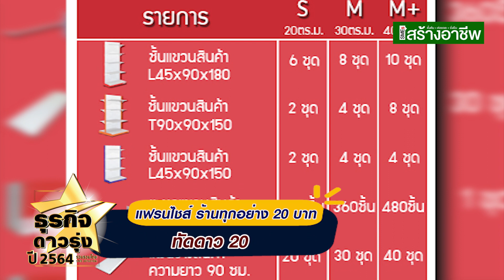ธุรกิจใหม่น่าลงทุนปี2021 แฟรนไชส์ทัดดาว 20 ขายส่งสินค้าราคา20บาท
แฟรนไชส์ทัดดาว 20 ชูจุดเด่นเสริมแกร่งให้ผู้ลงทุนเปิดร้านขายสินค้าทุกอย่าง 20 บาท ลงทุนวันนี้แถมระบบขายสินค้าฟรี

ทัดดาวซุปเปอร์สโตร์ ผู้นำเข้าและจำหน่ายขายส่งสินค้าของใช้ในชีวิตประจำวันทุกชนิดสำหรับร้านทุกอย่าง 20 บาท ราคาถูก มีประกันหลังการขาย พร้อมให้บริการเปิดร้านใหม่แบบครบวงจรในราคาประหยัด ที่สำคัญวันนี้ทัดาว 20 ได้มีระบบขายสินค้าให้ลูกค้าฟรี เพียงชำระค่าส่วนต่างค่าอุปกรณ์คอมพิวเตอร์

แพคเกจการลงทุน มี 6 แพคเกจ ดังนี้

1. แพคเกจ S : 3 ล๊อคตลาด 79,000 บาท ใช้พื้นที่ 12-15 ตารางเมตร (แพคเกจขนาดเล็กสำหรับท่านที่มีธุรกิจอยู่แล้ว)
2. แพคเกจ M : 1 คูหา 129,000 บาท ใช้พื้นที่ 20-30 ตารางเมตร
3. แพคเกจ M+ : 1 คูหาใหญ่ 169,000 บาท ใช้พื้นที่ 30-40 ตารางเมตร (ยอดนิยม เนื่องจากมีสินค้าครอบคลุมในชีวิตประจำวัน)
4. แพคเกจ L : 2 คูหา 259,000 บาท ใช้พื้นที่ 50-60 ตารางเมตร
5. แพคเกจ L+ : 2 คูหาใหญ่ 329,000 บาท ใช้พื้นที่ 60-80 ตารางเมตร
6. แพคเกจ XL : 3 คูหา 699,000 บาท ใช้พื้นที่ 80-100 ตารางเมตร (เป็นแพคเกจแบบขายปลีก-และขายส่ง)
โดยราคาแพคเกจดังกล่าวรวมค่าสินค้าและอุปกรณ์ทุกอย่างแล้ว รวมถึงมีพนักงานผู้เชี่ยวชาญเดินทางไปจัดร้านให้เสร็จสมบูรณ์ ส่วนพื้นที่ต่างจังหวัดราคาแพคเกจดังกล่าวยังไม่รวมค่าขนส่ง สำหรับกรุงเทพฯและปริมณฑลจัดส่งฟรีอีกด้วย

5 ข้อดีของการลงทุนกับแฟรนไชส์ทัดดาว 20
1. ได้แบรนด์ของท่านเอง โดยเราจะออกแบบรูปแบบร้านค้าและป้ายร้านค้าให้เป็นของท่านเอง ไม่ต้องใช้โลโก้บริษัทของเรา
2. สินค้าคืนได้ โดยสินค้าที่ท่านขายไม่ได้สามารถขอคืนได้ และสินค้าที่เกิดการชำรุดก็สามารถคืนได้
3. ไม่สัญญาผูกมัด ไม่มีค่าธรรมเนียม ท่านสามารถเลือกซื้อสินค้าจากซัพพลายเออร์ที่ไหนก็ได้
4. บริการโฆษณาบนเฟซบุ๊ก โดยเราจะโปรโมทร้านค้าของท่านไปที่ผู้ที่อาศัยอยู่ใกล้เคียงในละแวกนั้น ผ่านหน้าของเฟซบุ๊ก
5. บริการปักหมุดบน GOOGLE โดยเราจะเพิ่มสถานที่ร้านค้าของท่านบน GOOGLE MAPS เพื่อให้ผู้คนสามารถเดินทางมาถึงร้านค้าได้ง่ายขึ้นผ่านระบบ GPS

5 สิ่งที่ผู้ลงทุนจะได้รับจากแฟรนไชส์ทัดดาว 20
1. สิทธิในการซื้อสินค้าราคาถูกกว่าลูกค้าทั่วไป
2. คำแนะนำการดำเนินธุรกิจตลอดอายุแฟรนไชส์
3. การรับคืนสินค้าที่ขายไม่ได้
4. การรับคืนสินค้าที่ชำรุด
5. โปรโมชั่นพิเศษการบริการ
  เพราะทัดดาว 20 เราคือผู้ให้บริการสร้างแบรนด์เปิดร้านทุกอย่าง 20 บาท แบบไม่มีสัญญาผูกมัดและไม่มีเรียกเก็บค่าธรรมเนียมจากรายได้เพิ่มอีกอย่างแน่นอน ซึ่งแฟรนไชส์ทัดดาว 20 ทุกรูปแบบแฟรนไชส์จะมีการรวมงบประมาณของการลงทุนทุกค่าบริการแล้ว คือ ผู้ลงทุนสามารถจ่ายตามราคาแพคเกจและมีร้านค้าเป็นของตัวเองได้ทันที ดังนี้

Adss 37/16 ม.5 ถ.คลองหลวง ต.คลองห้า อ.คลองหลวง จ.ปทุมธานี 12120

SMEs สร้างอาชีพ ศูนย์รวมอาชีพใหม่ๆ ธุรกิจอินเทรนด์ แฟรนไชส์น่าลงทุน แหล่งค้าส่ง